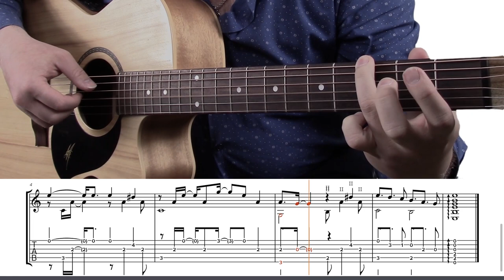💥STING - SHAPE OF MY HEART 🔥ТАБЫ ДЛЯ НАЧИНАЮЩИХ 🎸FINGERSTYLE ⚡Юрий Волков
If you like my channel please support it Уроки по Skype - Uyriuv